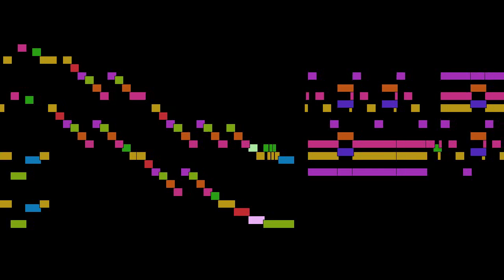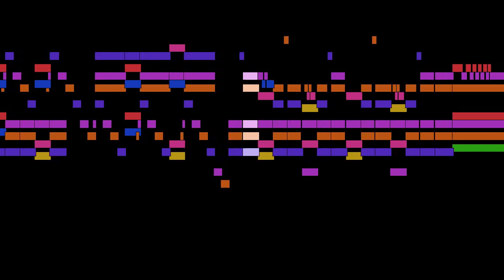Antonio Soler - Sonata No. 57 in g minor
Sonata No. 57 in g minor, by Antonio Soler, with animated score.

FAQ:

Q: Who is Antonio Soler?
A: A Spanish composer whose works span the late Baroque and early Classical music eras.